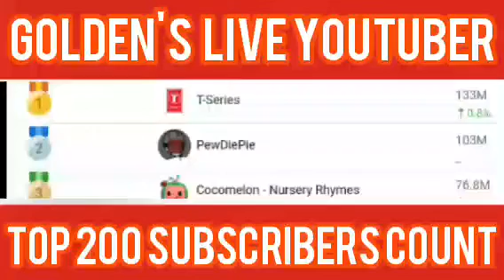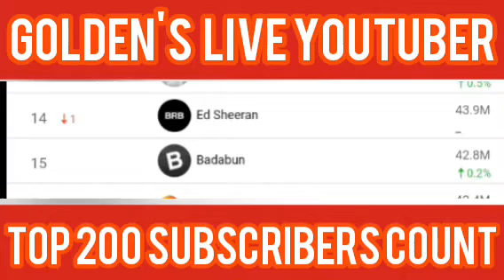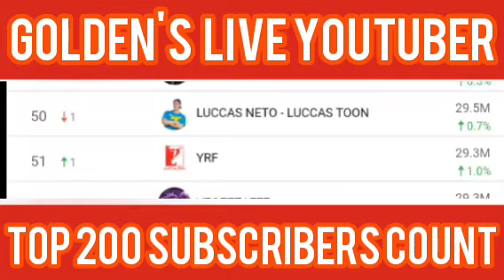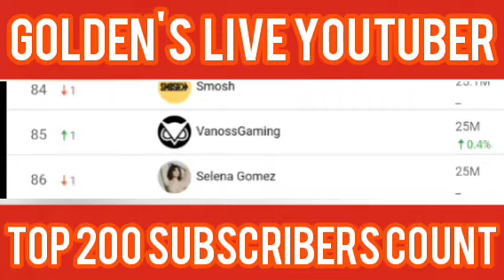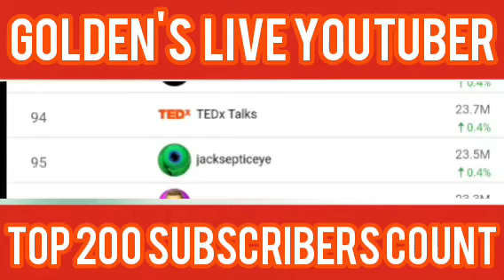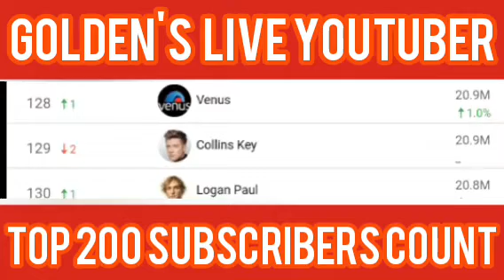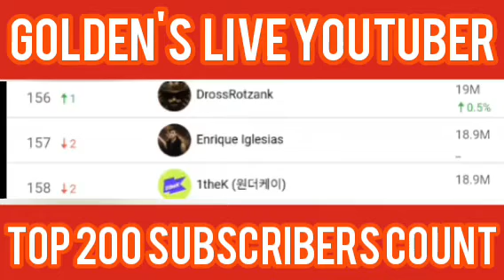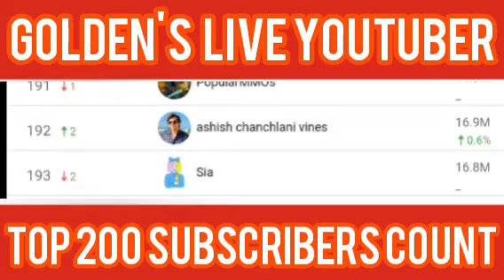TOP 200 SUBSCRIBERS COUNT| GOLDEN'S YOUTUBERS | LIVE | SHERAZ ALI TV